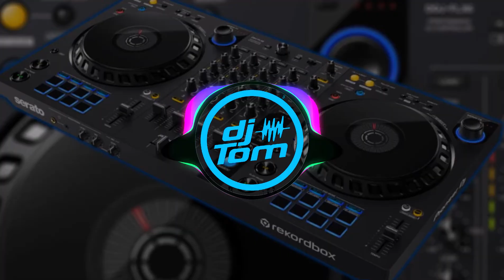Glenn Frey - The heat is on (Remix)